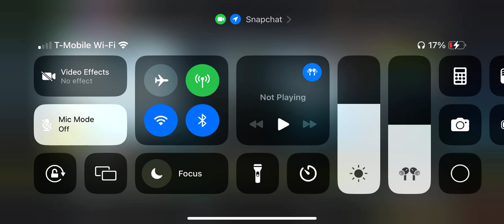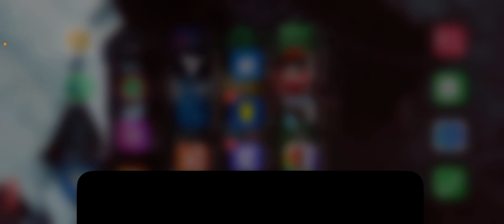This is the First time playing Call of duty Warzone Mobile!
In this video i will be playing Call of duty Warzone Mobile for the first time when this year came out and come along with me on this adventure this lovely game.